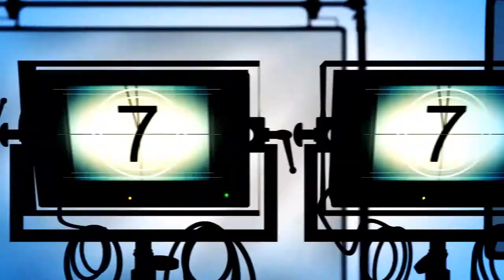Video Production Orange County and Los Angeles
Video offers a rich and engaging way to connect with your audience to tell new consumers who are searching for your products or services in the exact time they need to find what they are looking for. Youtube has over 2 billion searches alone each day and they are the second most popular search engine on the planet. We live in a visual-rich society. Before we even began to understand text and reading at a young age, our exposure to TV and other visual media begins it's imprinting our brains. If a picture is worth a thousand words, then a video is worth ten thousand more.

web video business, web video marketing, web video services,
you tube promotional video, hand drawn Video, hand drawn Videos, Customized Hand Drawn Videos, custom video intro, custom video productions, custom video production
customized video, customer video testimonials, customer service
videos, custom made video, custom video intros, custom business
videos, customer service video clips, customized video, youtube video
production, personalized business videos, custom video clips, custom
video services, custom whiteboard videos, personalized animated video
personal video greeting, promotional videos, custom female video,
video commercial for website, your own custom videos,funny animation
videos, animated video production, animated video clips,Whiteboard
Videos, Animated hand drawn Videos, custom videos, customized videos
custom whiteboard video, custom videoscribe video,
custom video intro, custom video productions, custom video
production, customized video,customer video testimonials,